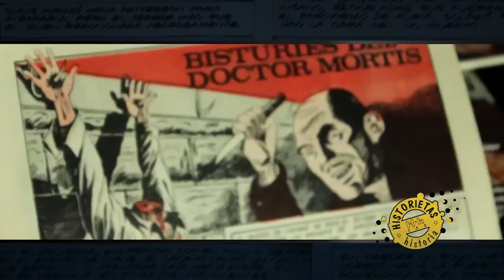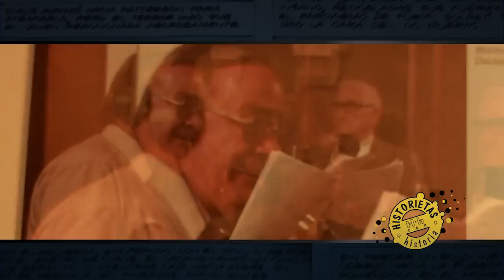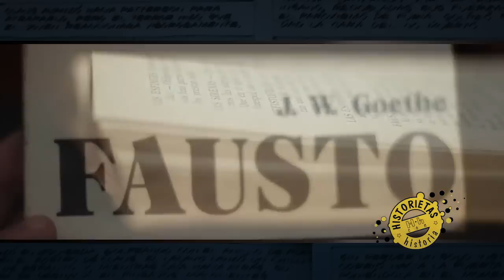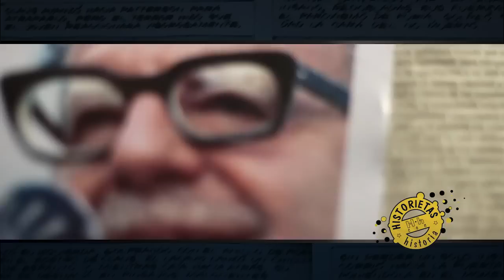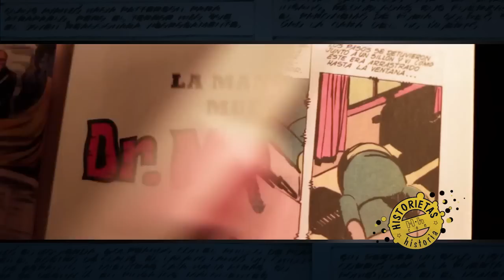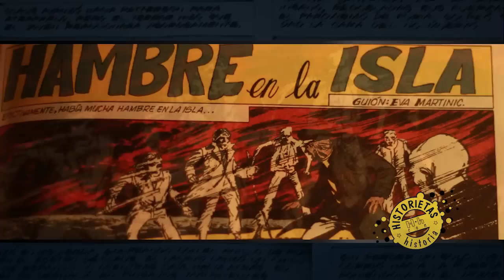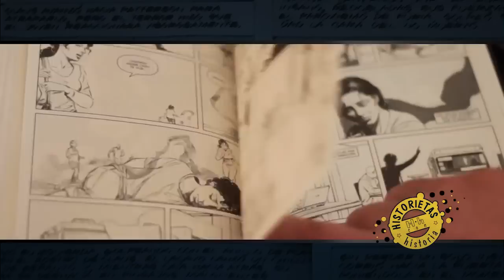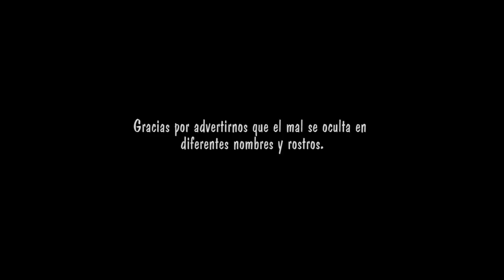El Siniestro Dr. Mortis La Historia del Comic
Documental de la Historieta Comic